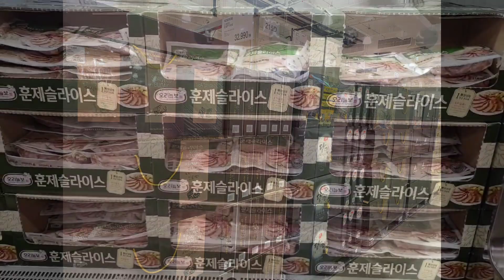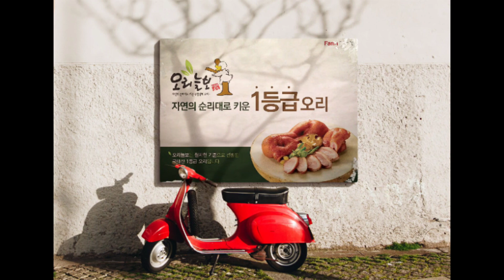코스트코 하남점 시장조사